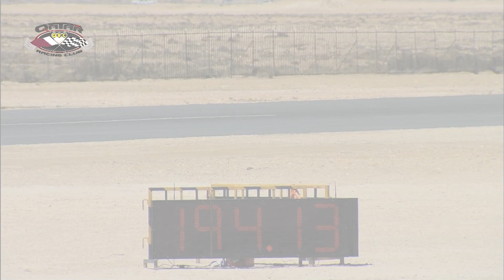Toyota Supra reaches 194.13 MPH at Qatar Mile March 2013 - Qatar Racing Club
Qatar Mile is the biggest speed festival in the Arab region - JOIN the official Qatar Mile Facebook

The fastest Toyota Supra at Qatar Mile March 2013.

Is this the fastest one in the Arab region?

Join QRC for the next Qatar Mile